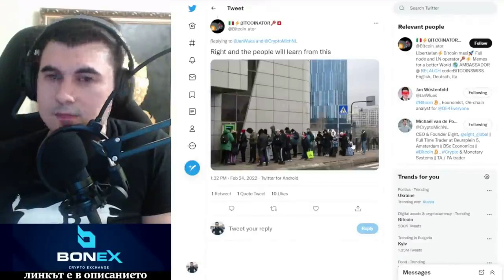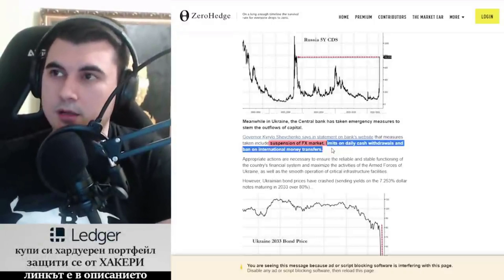Забраниха задграничните преводи - парите са в затвор, не можеш и в брой да ги извадиш.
10% лихва в долари, 10-20% лихва в криптовалути - как да станете "Liquidity Provider" в Децентрализираната борса Uniswap

Закупете криптовалути от ДОКАЗАЛИТЕ СЕ борси:
1. Kraken - ЕДИНСТВЕНАТА крипто борса с БАНКОВ лиценз в света
2. FTX Exchange - един от най-агресивно развиващите се борси, с най-много медийни партьнроства, безплатно теглене от борсата до Ledger
3. Binance - най-голям избор на шиткойни - 10% по-ниски такси ако се регистрирате с този рефърал
4. Coinbase - Щатска борса, която вече е Publicly Traded Company (Получавате +$10 БОНУС като се регистрирате през моя линк и изпълните изискванията за търгуване)